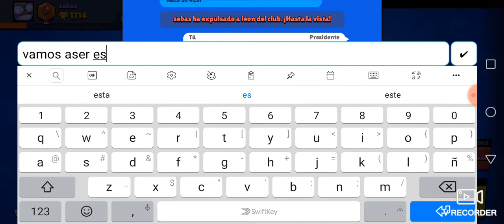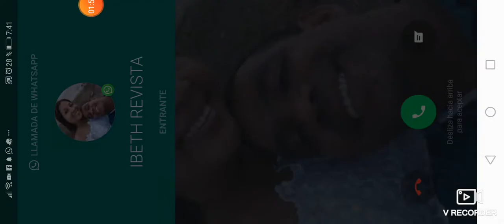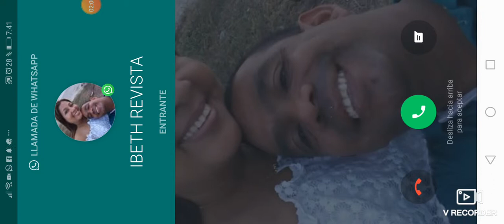Darryl y penny